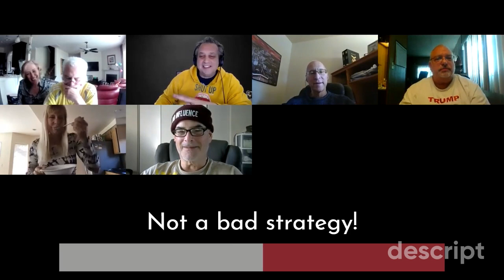5 cent mental advice